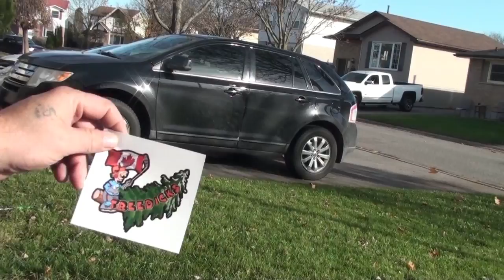Treedicks Stickers are in!!! Giveaway!!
Message us here on Youtube with your address and the first 100 will be getting a sticker!

Mail:
Treedick@
102 Bloomsbury Crt
London, Ontario
N5V3N8